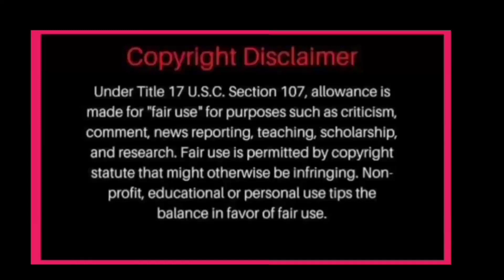WOW! NADINE LUSTRE SLAY IT AGAIN ENDORSEMENT NAPABILIB SA GALING SA PERFORMANCE NITO! HUMANGA LAHAT!